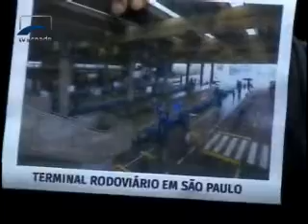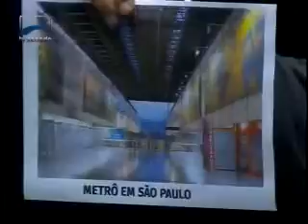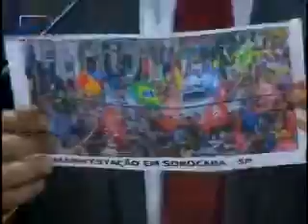Maior greve da história do país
O país parou na Greve Geral da última sexta-feira, dia 28. Levei dezenas de fotos para a Tribuna e mostrei estações de metrô, rodoviárias, escolas e agências bancárias fechadas e totalmente vazias. O povo ficou em casa, cruzou os braços e mais de 40 milhões de pessoas foram às ruas para protestar contra as reformas previdenciária, trabalhista e contra o governo Temer.